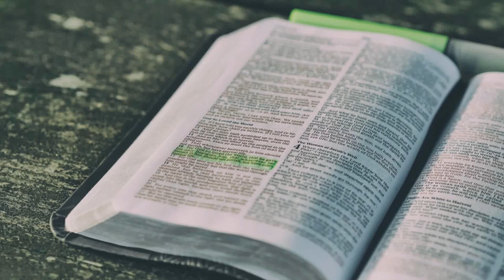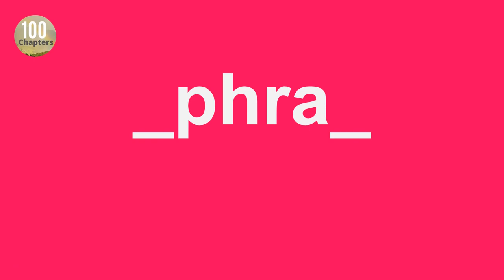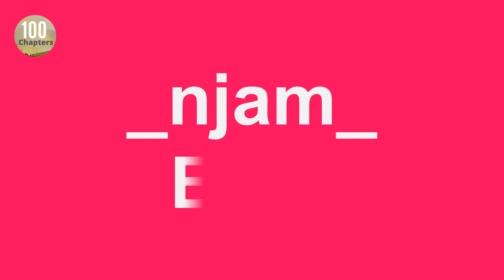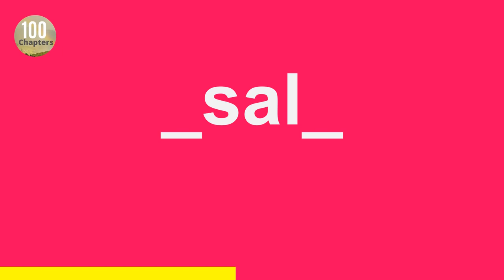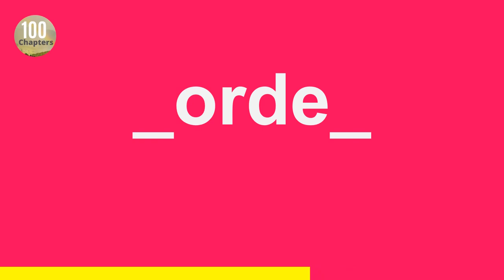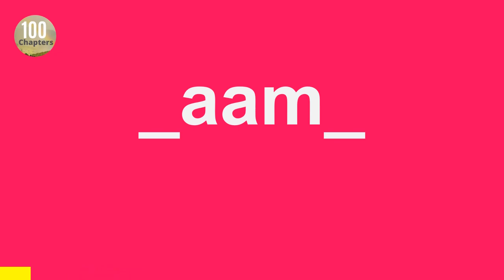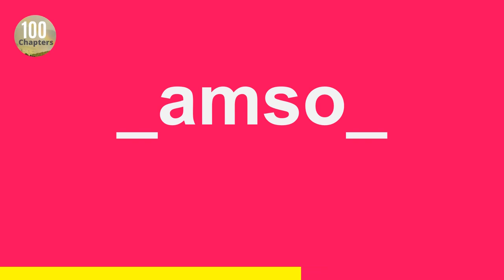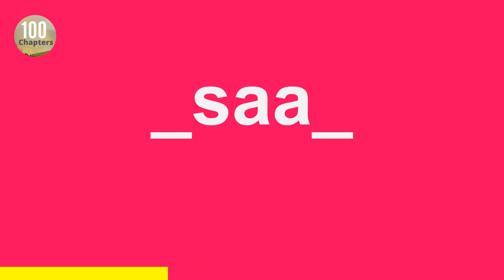Bible Quiz | Missing Letters of Male Characters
A Bible quiz of male names of characters in the Bible. Some easier than others. None fiendishly difficult.

If you think you'd appreciate a scriptural reminder, you may be interested in the channel's other features of readings and summaries: